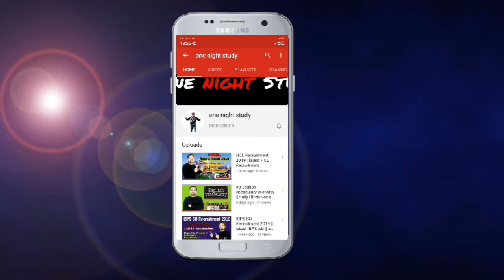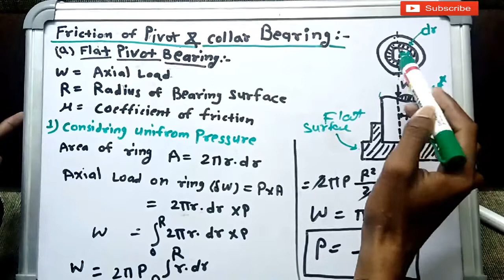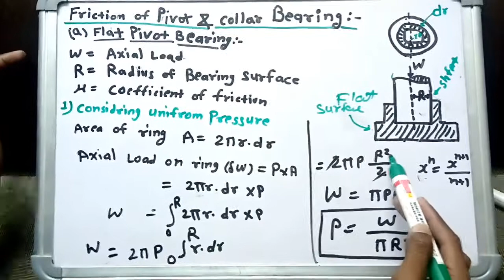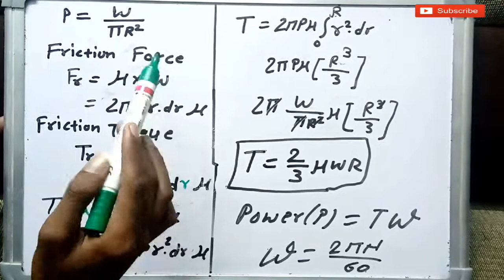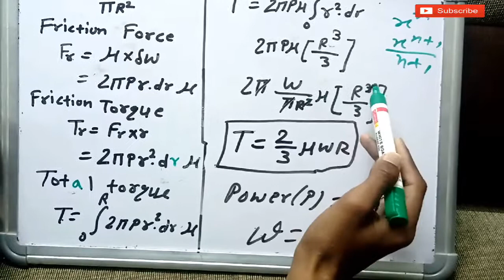flat pivot bearing | collar bearing| uniform pressure and wear | derivation for torque and power